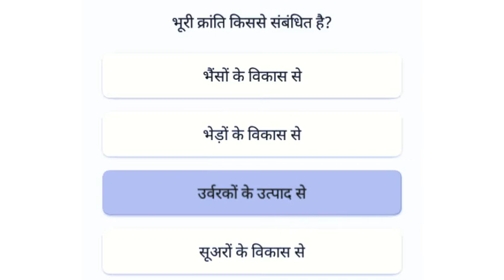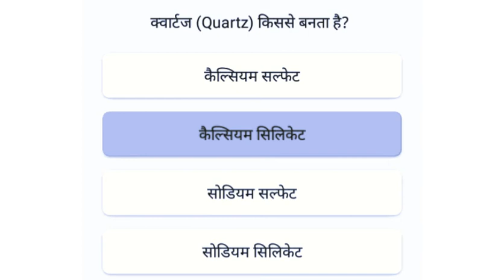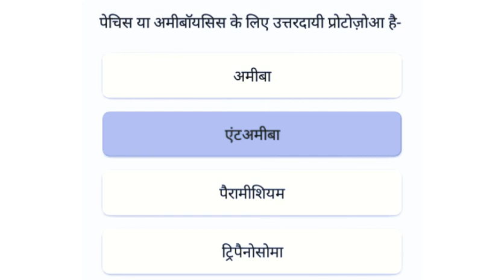General Science ( सामान्य विज्ञान )/2020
GK 2020